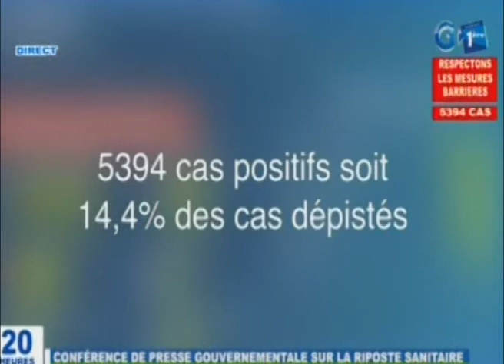RTG/Conférence de presse gouvernementale sur la riposte sanitaire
Conférence de presse gouvernementale sur la riposte sanitaire